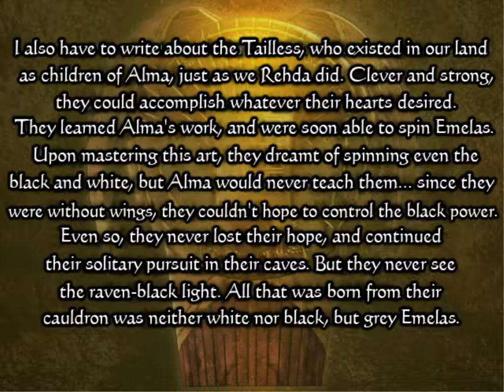Ys 6 Part 9- A Good Day to Live Free or Town Harderest With a Vengeance.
Audio difficulties= solved.